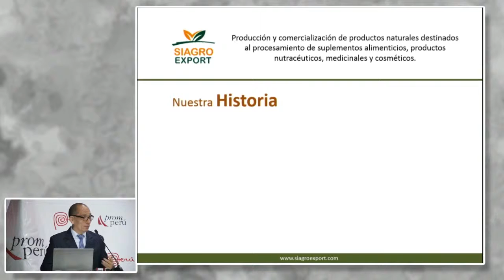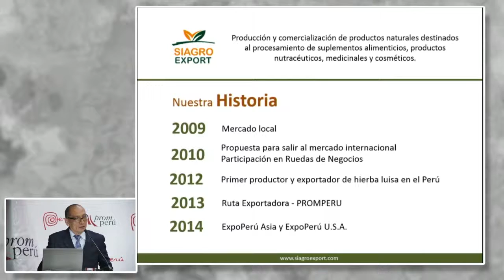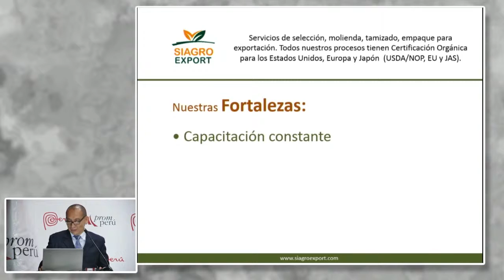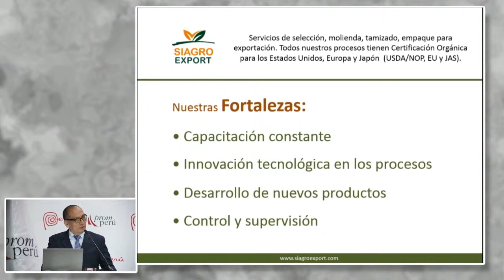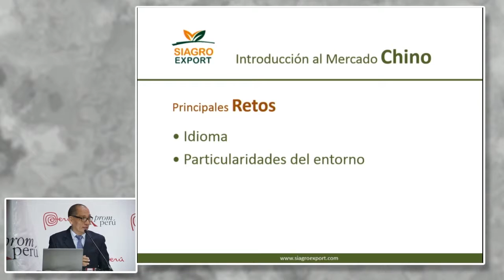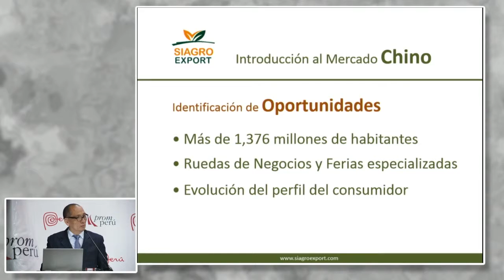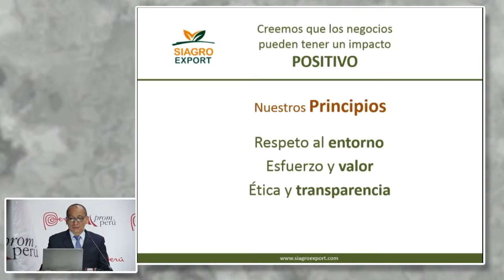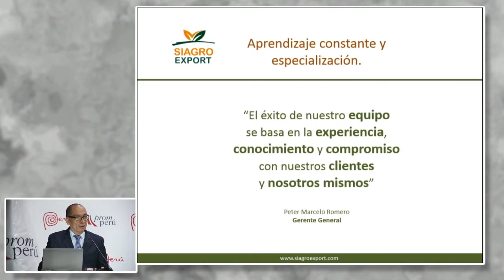Casos de Éxito. CABEZUDO, Fernando [23 de marzo de 2016]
CABEZUDO, Fernando
SIAGRO EXPORT

Mercado China
PromPerú